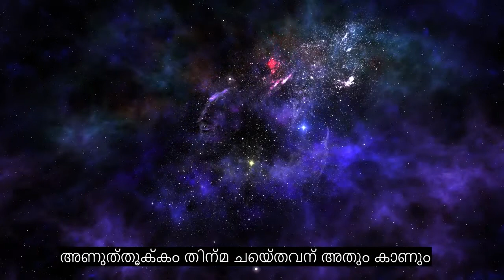അധ്യായം 99 ഭൂകമ്പം, ഏറ്റവും ഹൃദയത്തെ ശാന്തമാക്കുന്ന ഖുറാൻ പാരായണം, 90+ ഭാഷാ സബ്ടൈറ്റിലുകൾ